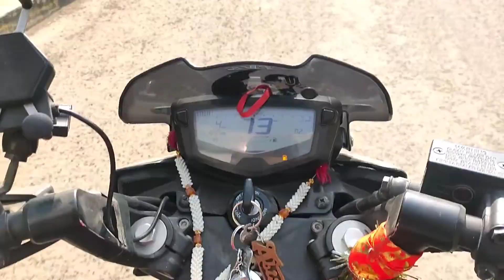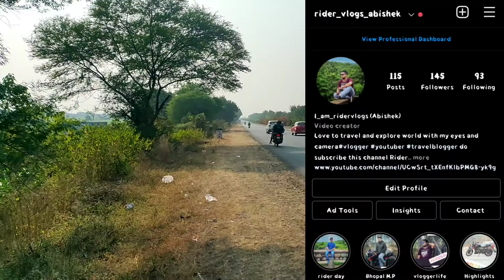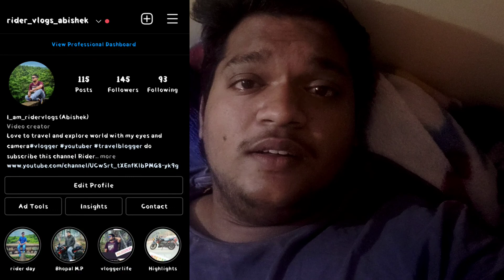200km ride to indore from Bhopal Travelling with my beast.